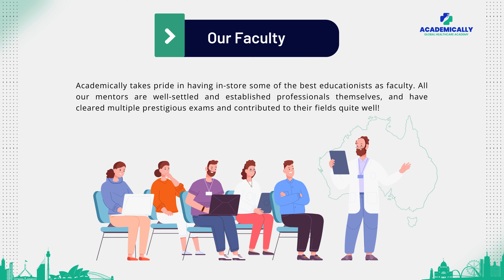NCLEX Exam to Become Nurses Abroad | NCLEX Exam A to Z Info | Academically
The National Council Licensure Examination for Registered Nurses (NCLEX-RN) is conducted by the National Council of State Boards of Nursing (NCSBN)  to assess the knowledge and skills of overseas-trained nurses.
Clearing the NCLEX exam is the most important step to becoming eligible for registration to practise as a nurse in Australia, the UK, US, Canada, etc.
In this video, we will discuss about the NCLEX exam in detail, including its-
Introduction
Steps Involved
Benefits of Taking the Exam
About the NCLEX Preparation Course by Academically
The NCLEX Exam preparation course by Academically will not only help you clear the exam, but also navigate through the complexities of the process of migration and searching for a good job.
To know more, get in touch with the experts at Academically today.
Fill up this form, and we will get back to you ASAP!

Chapters:
00:00 Intro
00:14 Steps to Become a Nurse in Australia
00:21 Why take the NCLEX exam?
00:36 NCLEX exam preparation course by Academically
00:48 Features of the course
00:56 Our Faculty